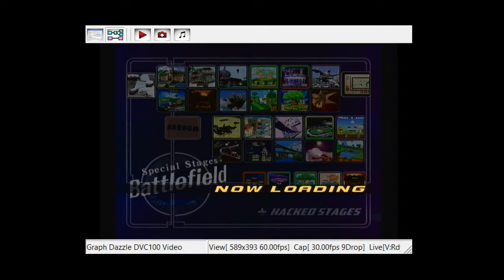TPG 18: TSB vs LordTet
RIT Smash Club's The Prowling Grounds 18 (10/6/2017)